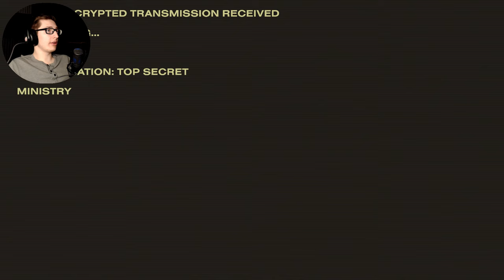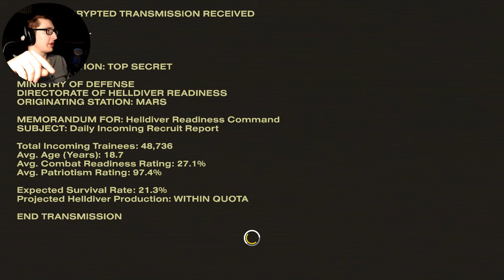My God... - Helldivers 2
{PT 1} My God... I've never seen such an engaged viewer, reading the description! And without being asked! Outstanding!